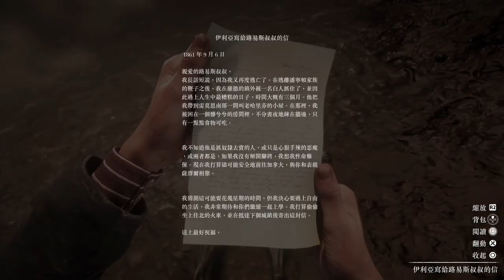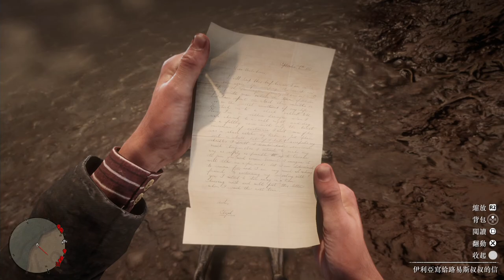【碧血狂殺2】路邊竟然有奴隸屍體?! | 荒野大鏢客2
2. 將訂閱旁邊 "鈴鐺" 打開!
3. 打勾"我想收到這個頻道的所有通知" 儲存!
4. 請幫忙分享影片與推廣，謝謝大家!